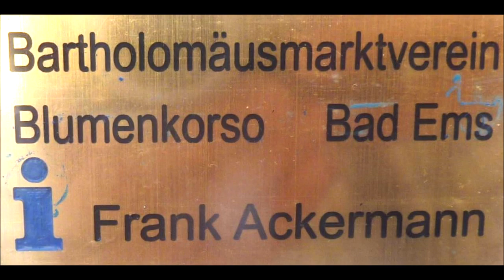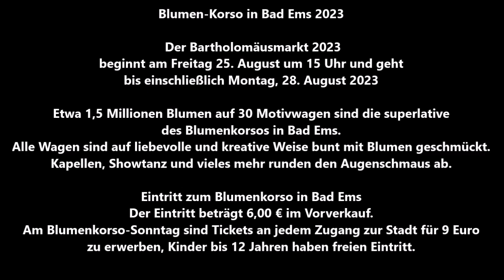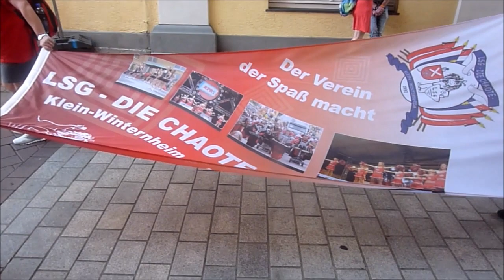Bad Ems * Blumencorso 1977 & 25.08.2019 * Der Umzug * Blumencorso 25. - 28.08.2023 * Teil 3